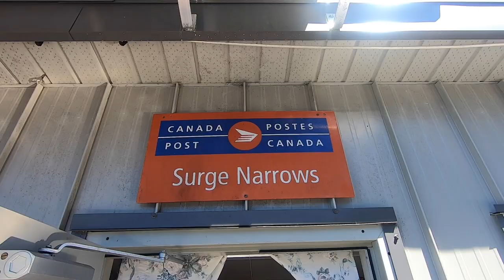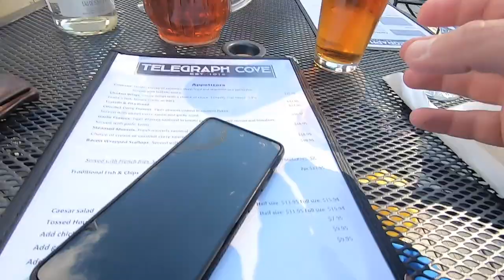The Beginning | For Fun's Sake Expedition of the Inside Passage | EP02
For Fun's Sake Expedition of the Inside Passage, Episode 02.

As we leave civilisation and start to ease into expedition life, we are faced with our first navigational hazard as we make our way through Surge Narrows and Okisollo. The tidal flows reach such a pace here, that rapid-like conditions with standing waves and whirlpools can form.

We are hit with strong winds and big seas as we kayak through the Discovery Islands and along Johnstone Strait. Soon leaving the familiar territory of Vancouver Island and venturing into the unknown.

Nature is all around us as we have our first animal sightings as well as a close encounter with an apex predator of the Inside Passage.